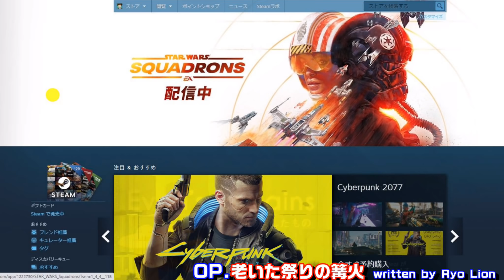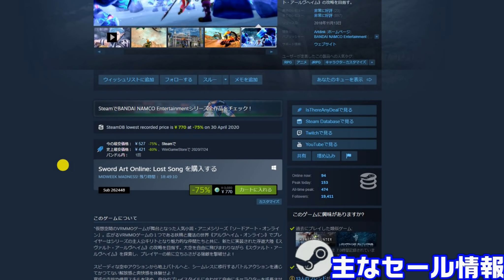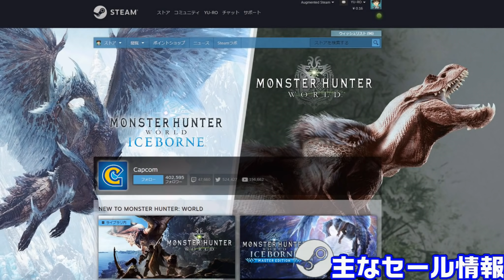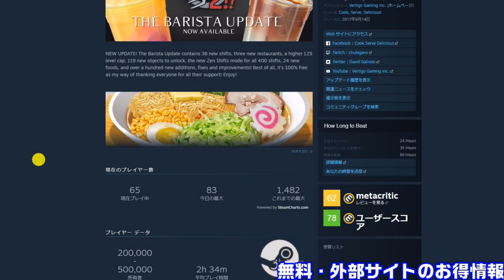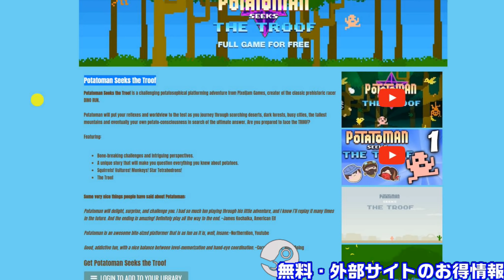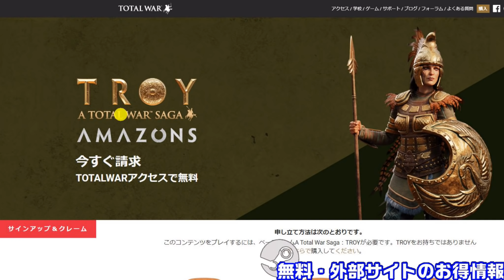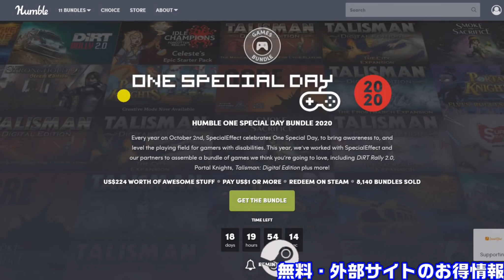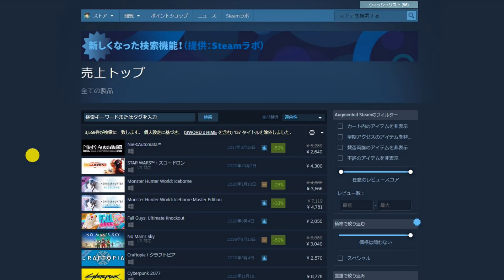週間Steam通信#207-1「TGS後ということで和ゲーがまだまだセール中！……2週間ぶりだなぁ……。」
2019年版Steamで無料のおすすめゲーム20選

遊んで面白かった金額別おすすめゲーム一覧（43選）

Steamのおすすめ有料ゲームを無料で手に入れられる外部サイト5選

■毎週火曜日
・ピックアップ1週間限定セール